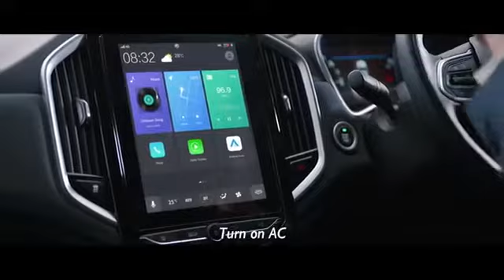MG Hector - It's a human thing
Hi, friend's how are you. You know I'm your funny video creator always be cool like a swimming pool😄

No video clips, images & music were created/owned by us.

states, videos,